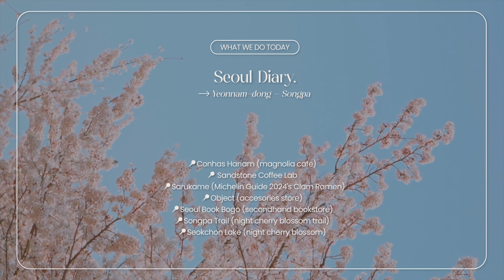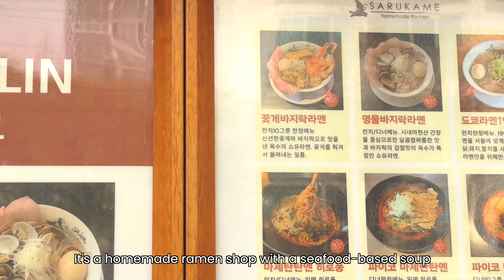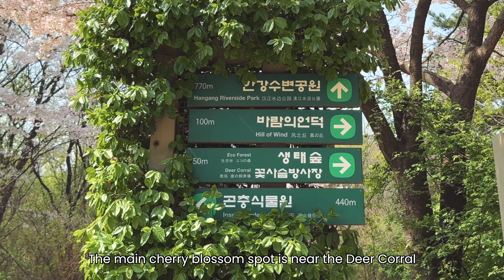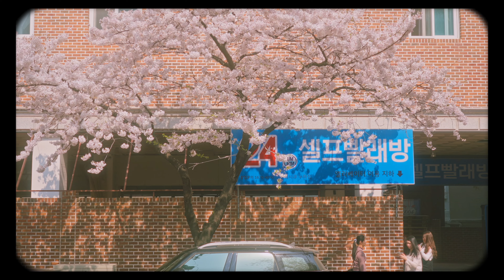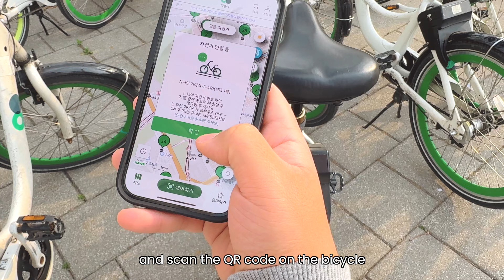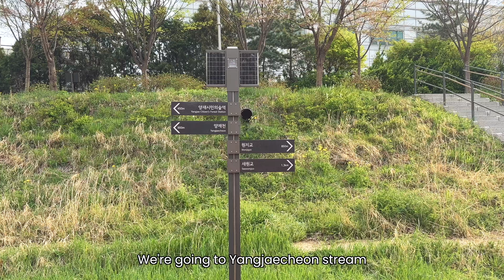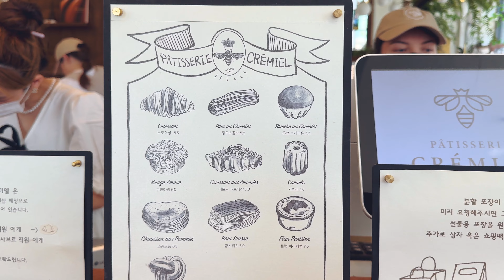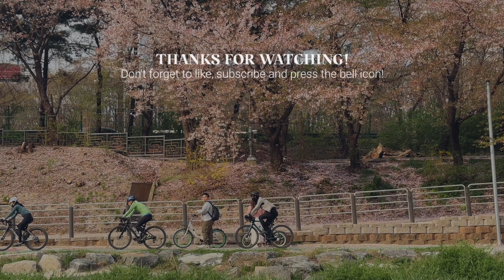seoul vlog 🌸| spring in seoul, cherry blossom cafe, rent a bike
Spring is here! Here's how we spent our spring days in seoul

0:00 - intro
0:49 - yeonnam-dong (cherry blossom cafe, acc store, night stroll)
6:41 - seoul forest, seochon district, jeongdok library
13:34 - biking at yangjaecheon stream
19:31 - popular cherry blossom spot, kyung hee university

⚙️Gear

We vlog mainly with iPhone
(Magsafe) Smartphone holder
Small tripod
Super quick tripod

Main Camera Tripod for Traveling (under 1kg!)

Main Camera
Backup Camera
• Main Lens for Traveling
• Lens for pretty bokeh
• Lens for architecture

Mini Vlogging Camera (GoPro)
Little Tripod for Vlogging Camera (GoPro)

Mini Drone
Aesthetic Mini Projector